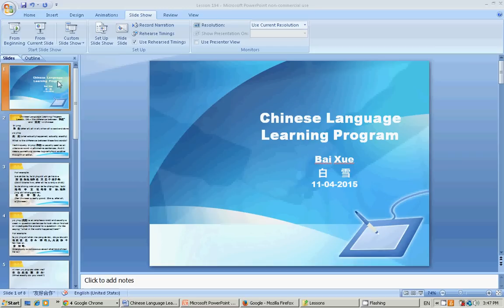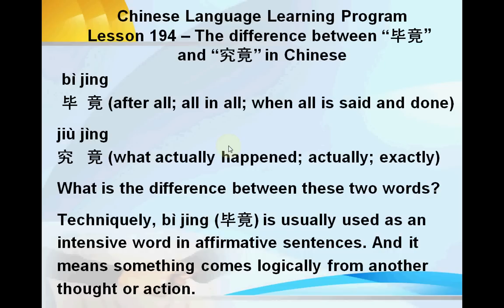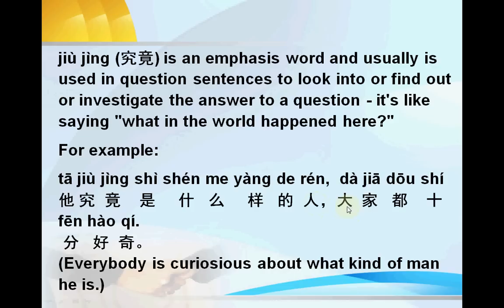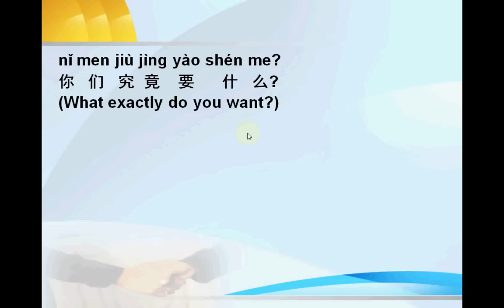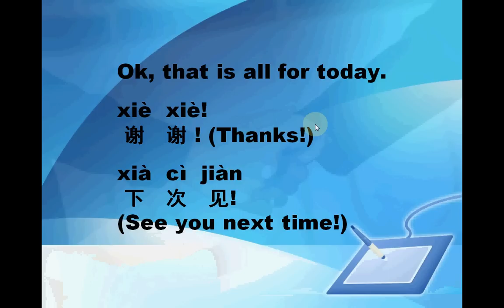Mandarin Chinese-Lesson194 - The difference between “毕竟” and “究竟” in Chinese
Hey, my dear friends. A new lesson was just put on my Chinese language Learning program. Please take a look.!